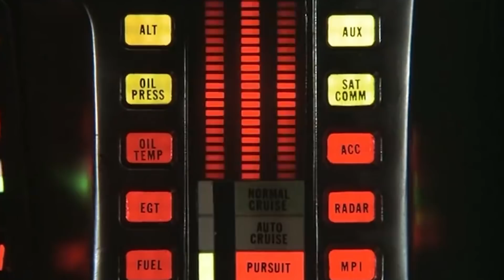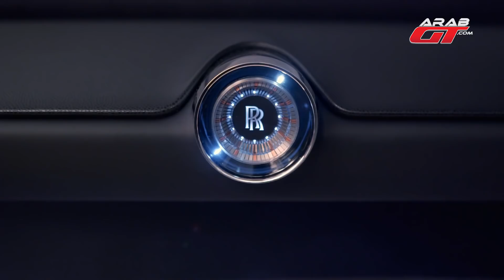5 سيارات من الأحلام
اليوم  اخترنا لك عزيزي المشاهد 5 سيارات اختبارية مستقبلية من هذا النوع الأخير ، والذي يستحق بكل جدارة أن   يحمل لقب سيارات الأحلام